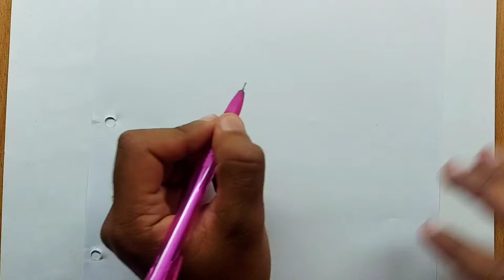how to draw grey matter || grey matter drawing || ben 10 alien drawing || motivational art world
1.Natraj pencil ✏️ .

2.doms eraser .

3. Ivory drawing sheet.

4. Natraj sharpener.

5.bic cristal ballpoint pen.

6.doms pencil colours.

7.machenical pencil 0.5

8.watercolours

9.brushes